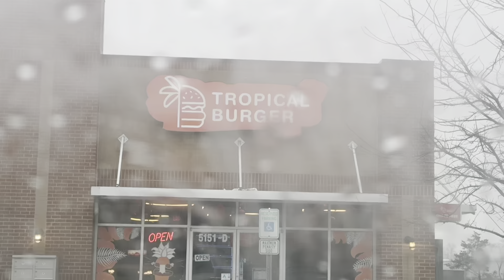TROPICAL BURGER! LOCALLY-OWNED BURGERS! - GREENVILLE SC